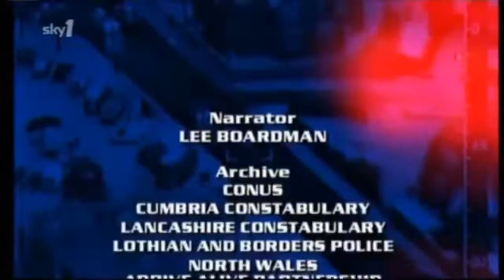Sky 1 Idents (2008-2011)